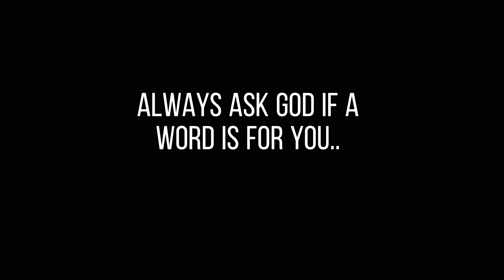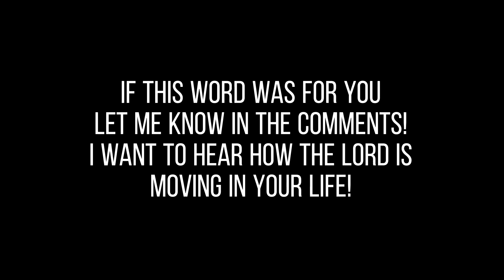You Will Never Be SHAKEN🔥 ~Prophetic Word~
This is a rhema word for somebody.. pray for wisdom and strategy in next steps. A shaking is happening around you but you will not be shaken. Make Psalm 62: 1-2 your declaration:”Truly my soul finds rest in God; my salvation comes from him.2 Truly he is my rock and my salvation; he is my fortress, I WILL NEVER BE SHAKEN.” Sometimes the love of God will redirect you for your true purpose. It’s not to hurt you but to get you on divine course.. seek The Lord for confirmation.

Hi There, I’m Madra. I’m a servant of Christ, Wife and Mom. I’m an author, and podcaster. I serve in a local church as a care leader. I love to share scriptures, prayers and prophetic messages to bring healing, clarity and motivation! This channel empowers believers and our community believes Jesus is Lord. I love to share the Lord’s heart but PRAY about every word to know IF it is for you.. ALWAYS ASK GOD BEFORE RECEIVING ANY PROPHETIC WORD! SOME MESSAGES ARE NOT FOR ALL because each person is in a different season of life (Ecclesiastes 3). Our Heavenly Father will guide your spirit to know if He is speaking to you.  1 John 4 :1 says “Dear friends, do not believe every spirit, but test the spirits to see whether they are from God, because many false prophets have gone out into the world.”

PROPHETIC PRAYER INTERCESSION can be powerful. It helps us to OVERCOME ATTACKS ON YOUR HOUSE. NEVER UNDERESTIMATE THE POWER OF PRAYER AND INTERCESSION! THE KINGDOM OF GOD IS WITHIN YOU! Ephesians 1:11  says “In him we were also CHOSEN, having been predestined according to the plan of him who works out everything in conformity with the purpose of his will”. You are Chosen when you are called, survive your tests of fire and keep your faith in Christ! Isaiah Isaiah 48:10 says “Behold, I have refined thee, but not as silver; I have CHOSEN thee in the furnace of affliction.”

🤗Ways to support this online ministry: leave a review for our podcast on Apple Podcasts, sign up for the devotional newsletter, shop the online store, write book reviews on Amazon or PRAY for this community! 🙏🏾🎙️✍🏽🗣️

Thanks to all who have sown any type of seed into this ministry. God bless you! Thanks for liking, sharing, or commenting. 🤍

Topics on this channel:
*Encouraging Words* *Bible Study* *Prayers for Healing and Deliverance* *Prophetic Words*  *Biblical Faith* *Biblical Truths That Will Change Your Life*  *Bible Verses About Life*  *My Writings* *Jesus’ Kingdom* *Gospel of the Kingdom of God*  *Spiritual Advice I Would Give to My Younger Self*  *Prophetic Dreams* *Uplifting Poetry* *Rhema Words *Holy Spirit*  *Daily Encouragement Christian* *Prophetic Word Today*  *daily prophetic word for today*  *prophetic prayers* *prophetic declarations* *prophetic message*  *online prayer*